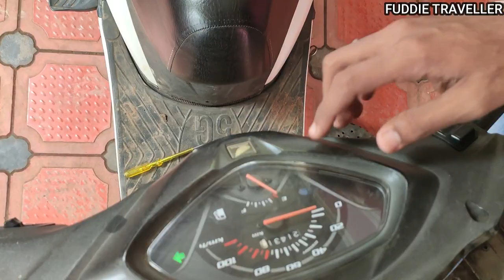Hazard light installation in malyalam//20 രൂപ ചെലവിൽ ഫിറ്റ് ചെയ്യാം..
Joshy m R
Vlog-35

 20 രൂപ ചെലവിൽ സ്കൂട്ടറിലും ബൈക്കിലും നമുക്ക് തന്നെ ഈസിയായി ഹസാർഡ് ലൈറ്റ് ഫിറ്റ് ചെയ്യാം...